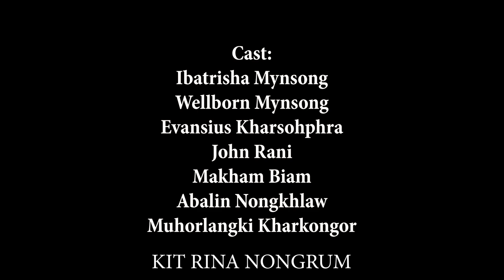Nga Dang Kynmaw // Season II // Part 28 // Khasi Series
Store all

Camera Sony
Tripod (Stand DSLR)
Condenser Microphone
Hard Drive
My Mobile Oppo
Studio Monitor

Clothes..

Shoes..
Men Shoes
Men Shoes2
Girl Shoes
Girl shoes2